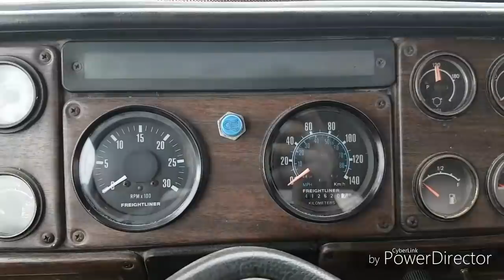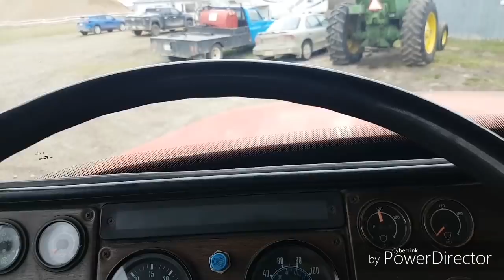Helping Lucy calve! Pulling a 125lbs calve!!